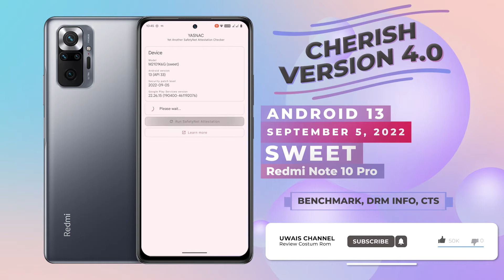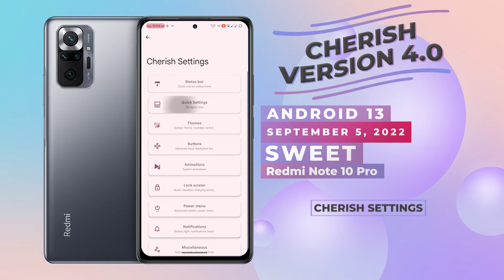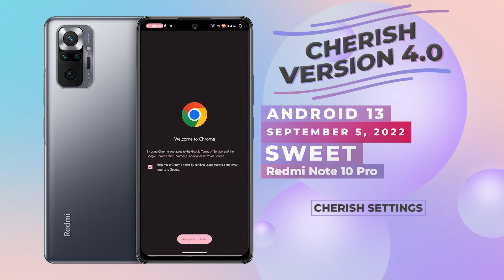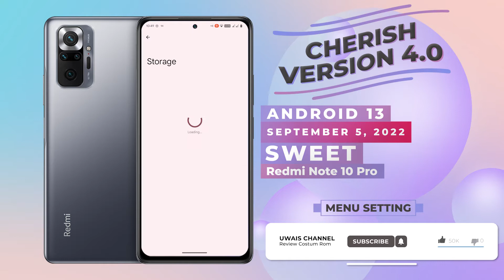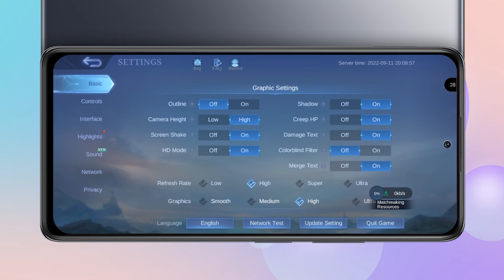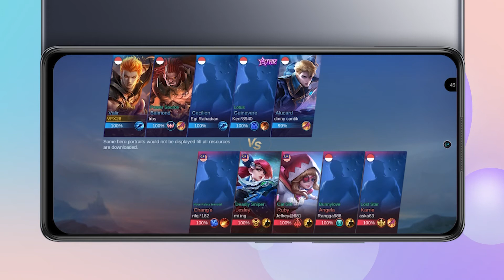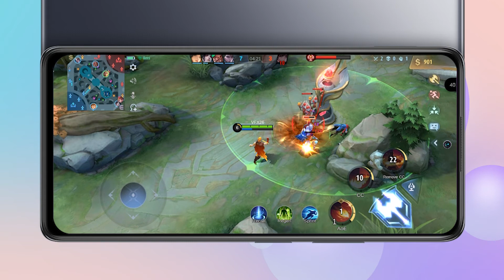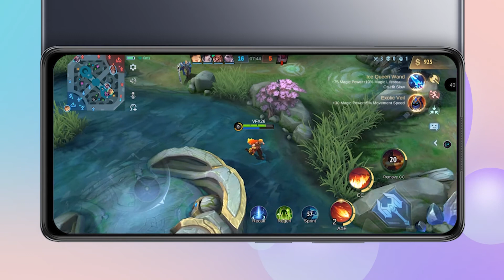Cherish Version 4.0 - Android 13 | Redmi Note 10 Pro | Sweet | UWAIS CHANNEL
Cherish Version 4.0 -  Redmi Note 10 Pro - Android 13 | Sweet | UWAIS CHANNEL
September 5, 2022 Android Security Update.

Untuk proses instal costum rom ini menggunakan "OrangeFox Recovery".

00:00     About System
00:44     Pixel Launcher
01:46     Benchmark, DRM Info, CTS
03:10     QS Panel
03:44     Cherish Setting (Kostumisasi Tampilan)
07:08     Menu Setting
11:15     Tes Game
07:50     Menu Setting
17:45     Baterai
18:08     Kamera

Untuk yang ragu atau ingin bertanya silahkan komen di kolom komentar.